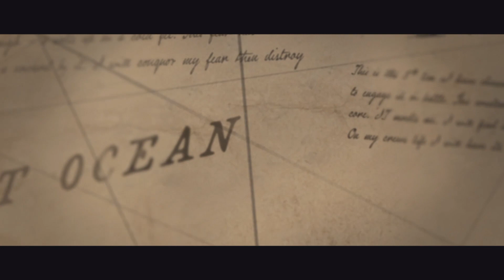The Dreadfleet - I LOVE ARTILLERY! - Total War: WARHAMMER II Vampire Coast Vortex Campaign Ep 10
👇 More Info In The Description 👇

The great Merwyrm Amanar has been awoken from its slumber by the vacillations of the Great Vortex. It terrorizes the sea lanes, summoning vast storms and attacking coastal ports on a whim. Only one who wields the Star-Metal Harpoon will tame the beast and become immune to its ravenous hungers. However, the Harpoon must first be found, and invigorated using the three verses of a secret, ancient sea-shanty.

Count Noctilus, once known as Nyklaus von Carstein of Sylvania, was drawn to the maelstrom at the heart of the ocean to feast upon its dark magic. He performed a mighty ritual to transport himself, his castle and all his undead minions there to the Galleon’s Graveyard, a mystical place where wrecks and hulks of the seas are drawn. Reborn as Count Noctilus, he raised the shattered remains of sunken warships to form the hull of the Bloody Reaver and ride the waves of the mortal seas once more.

This video was recorded during my livestream on Twitch.

- Total War: WARHAMMER II Vampire Coast Vortex Campaign Ep 10! You guys know what to do if you like the video!  :D

Campaign: The Eye Of The Vortex

Faction: The Dreadfleet
Legendary Lord: Count Noctilus (Nyklaus von Carstein of Sylvania)
Race: Vampire Coast

Difficulty
Campaign: Very Hard
Battle: Very Hard

About Total War: WARHAMMER II

Total War: WARHAMMER II is a strategy game of titanic proportions. Choose from four unique, varied factions and wage war your way – mounting a campaign of conquest to save or destroy a vast and vivid fantasy world.

About Total War: WARHAMMER II - Curse of the Vampire

Night falls on Lustria. As you stand on the dock and peer seawards through the gathering mists, strain your ears. The jungle sounds behind you fade, and in their place comes a wet thudding, as of rotten rigging against a mouldy mast. The sound multiplies, and with it, the groan of a thousand breathless voices, joined in something part-shanty, part-dirge. Dread prows pierce the gloom ahead, and the ghastly truth is laid bare: upon the ghoul-winds come the swollen hulks and decaying vessels of the Vampire Coast! Run now – run hard and fast. For it is all you can do.